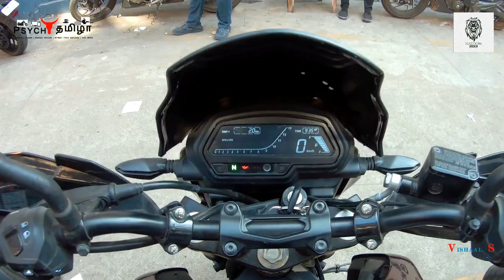CAN DOMINAR 400 CROSS THE SEA WAYS? MDR RIDERS | CHENNAI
Its been 50 rides of the Hyper Ride initiative done by Bajaj and now for the 50th ride they have chosen a adventurous ride plan indeed

Started from city  and thorugh ecr reached a small sea shore village the paths have been immense tough to carry out and there bajaj dominar 400 does with ease

The Riders of Mad Dom Riders have done this track with ease

Kudos to Bajaj for devloping a beast which can survive in all conditions of the rides